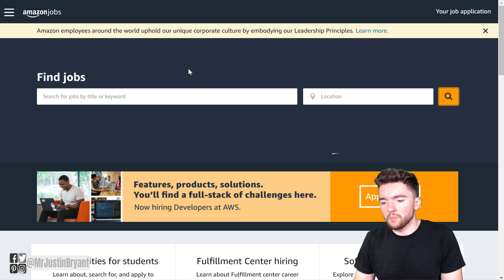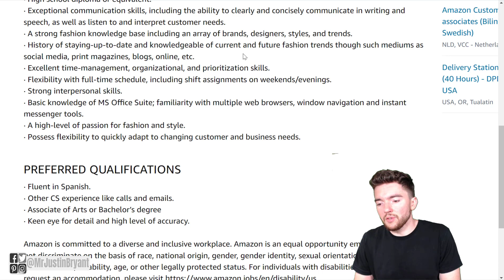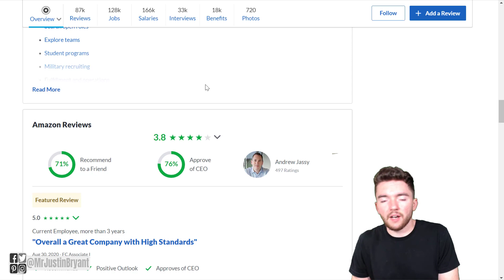$15+/Hour Work-From-Home Chat Job at Amazon 2021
Here's a new $15+/hour work-from-home chat job at Amazon for 2021. for video notes, related content, tips, and helpful resources mentioned.

LET’S CONNECT!